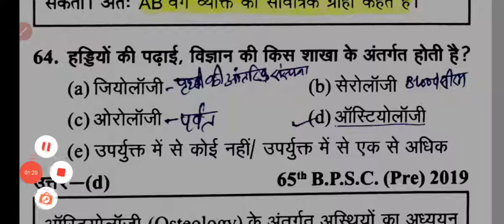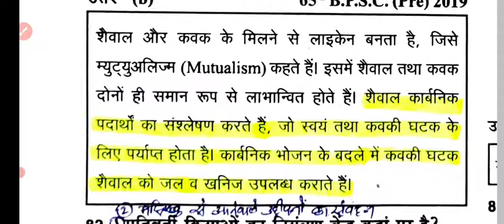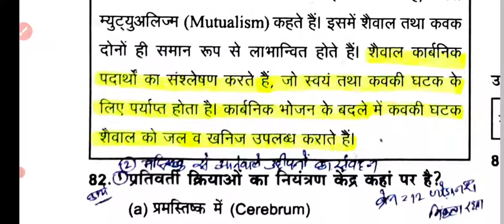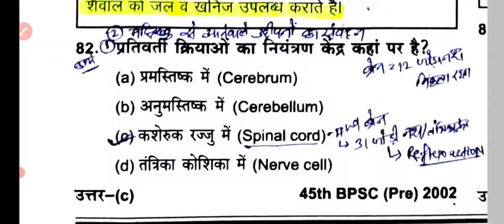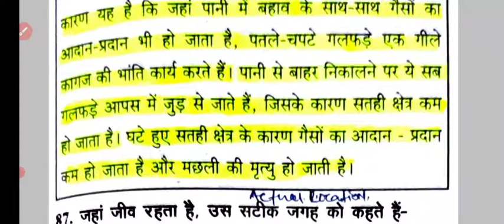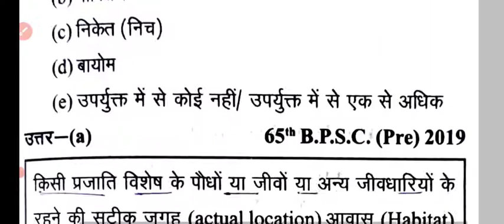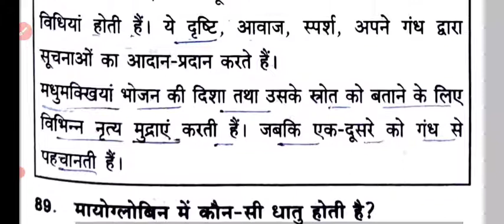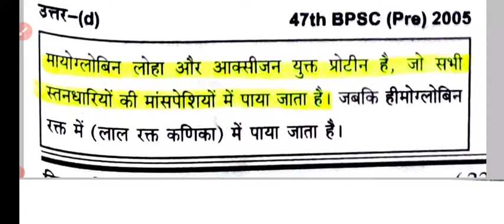BPSC II घटना चक्र GENERAL SCIENCE: जीव विज्ञान II PREVIOUS YEARS PAPER GHATNA CHAKRAll @Net only ll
BPSCघटना चक्र GENERAL SCIENCE: जीव विज्ञान#PREVIOUS YEARS PAPER GHATNA CHAKRA Bpsc#Net only